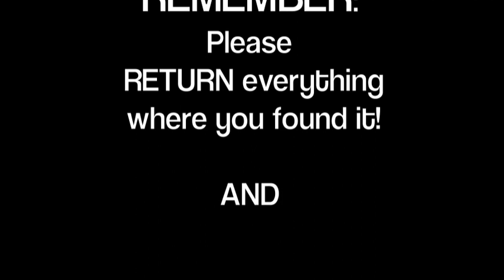Pass It Through Thursday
Hey everyone! Today's PASS IT THROUGH activity is a HOCKEY SKILLS CHALLENGE!

 Use objects from around the house to make GOALS. I used shoes, hats, paper towel rolls, and some movie tapes. What can you use?

Try to make a race course with your goals. How many times can you get through it in 30 seconds? Once you get good at that course, make a harder one!

REMEMBER: Put everything back where you found it after you're done.